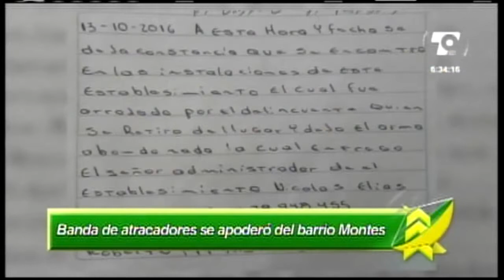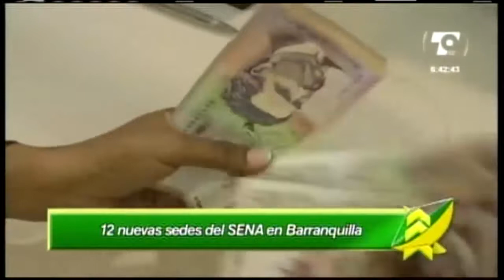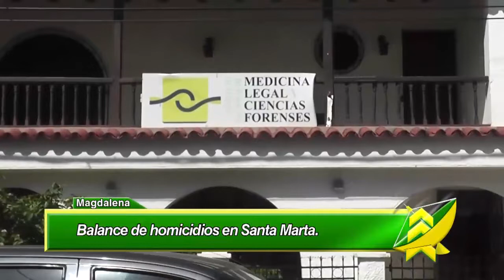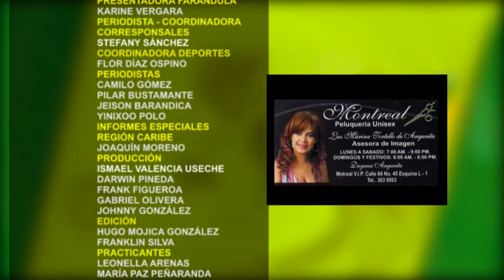LAS NOTICIAS 630 DE TELECARIBE EMISIÓN OCTUBRE 18 DE 2016